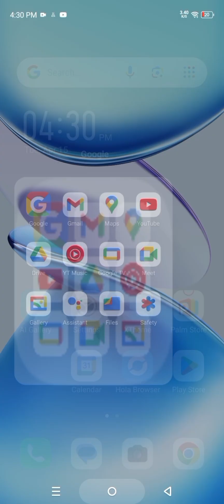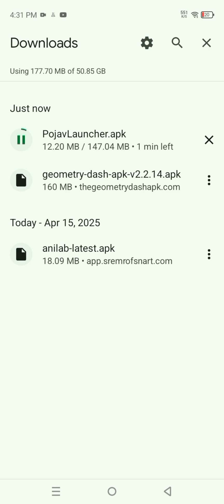How to Download Pojavlaucher in 2025!100%work!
✅All songs used in my background music in video is from NCS